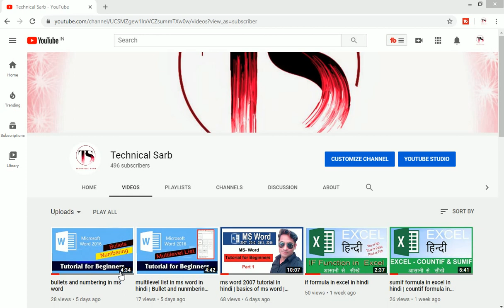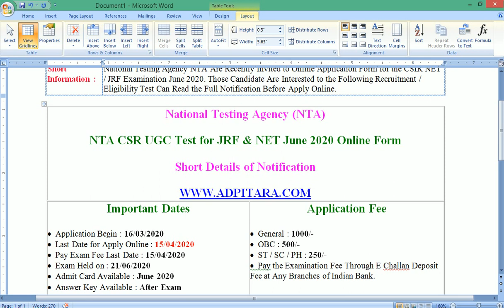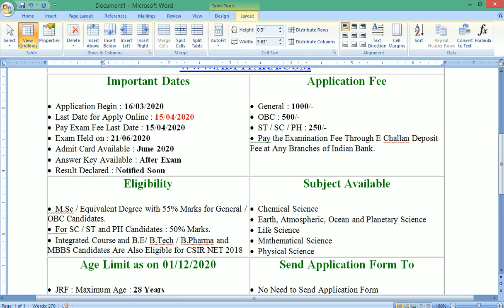UGC NET 2020 | UGC NET JUNE 2020 | NTA JUNE 2020 | UGC NET 2020 NOTIFICATION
Fundamental Courses:
 Windows 7
 Windows 8
 Ubuntu 12
 Mac OS X Lion
 AMP
 Eclipse
 Internet
Official Work:
 Microsoft Word
 Microsoft Excel
 Microsoft Power Point
 Microsoft Publisher
 Microsoft Outlook
 Tally ERP 9
 Microsoft Visio
 Microsoft Access
 Microsoft Front Page
Desktop Publishing:
 Corel Draw
 Adobe Photoshop
 Adobe Pagemaker
 Adobe Illustrator
 Adobe InDesign
 Adobe Fireworks
 Adobe Edge Animate
Online Make money and MLM company

Regards:
TECHNICAL SARB